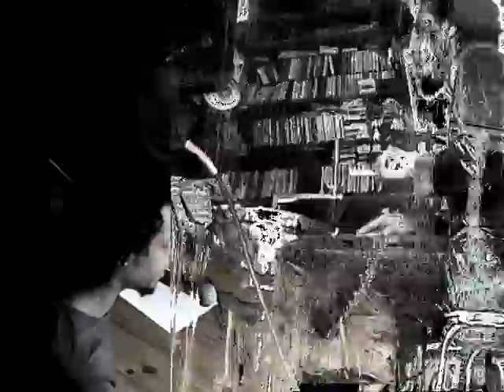MAD WORLD (Tears for Fears) cover by daniel vincke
...WYSIWIP : whay you see is what i played "live" exept some backing vocal overdubs on the chorus.